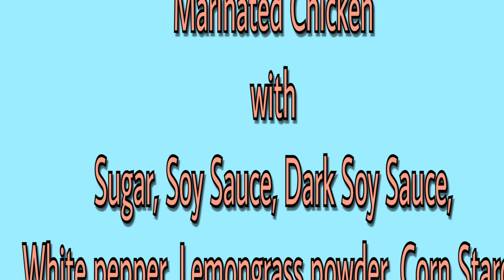Making of Maya's Lunchbox 10 Oct 2017 Thai Basil Chicken Rice (Gai Pad Krapow)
Thai food for lunch box today, as I marinated the chicken last night,  no need to add more salt or fish sauce, basically I just add some water as i did add some Corn Starch, little water just to make the chicken moist and have a bit of the sauce from chicken.